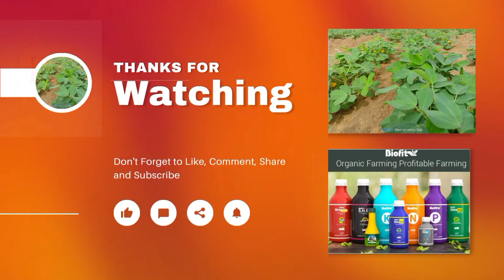My Pomegranate farm Sattasar Sri Dongargarh